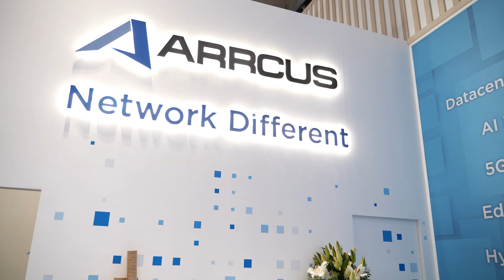‘The time to act is now’ – Arrcus urges mobile operators to seize the AI opportunity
Carpe diem; the time is now, don’t delay – or the AI revolution will get away from you. This is the message to mobile operators from hyperscale network software company Arrcus at Mobile World Congress 2025 in Barcelona. Shekar Ayyar, the firm’s chief executive, says the carrier community should not be conservative, and only consider AI in terms of internal operational gains; instead, they should be bold and launch new services right away. “Do both,” he says, responding to a question on the show floor from RCR Wireless about whether to look inwards or outwards.